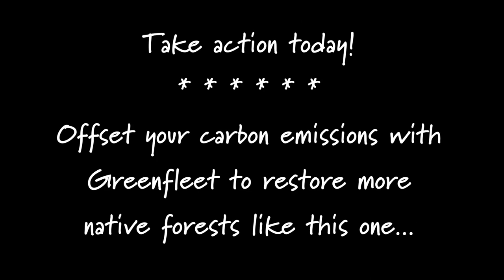Very tall tree in Greenfleet's native forest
This is how BIG the trees we planted in 1999 are at 'Battery Creek', one of our native forests in Gippsland, Vic.

Quizz: how tall do you think this eucalyptus is?